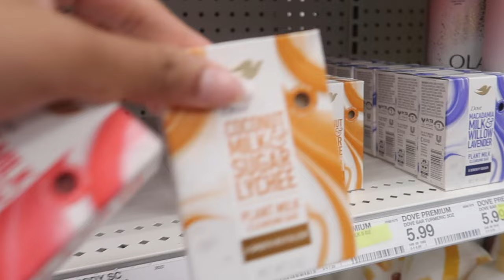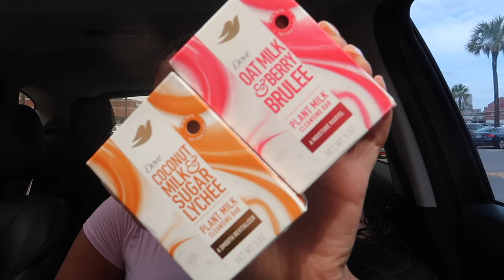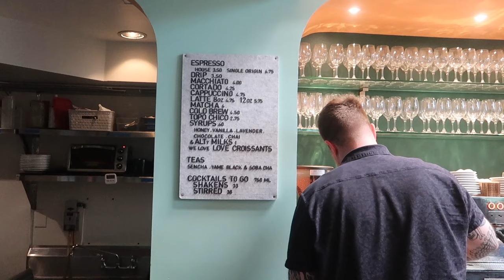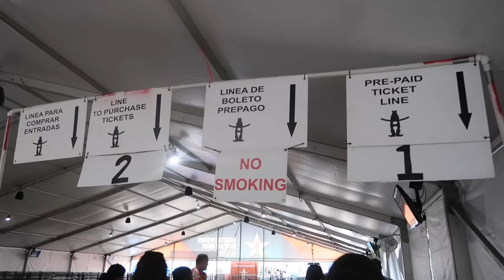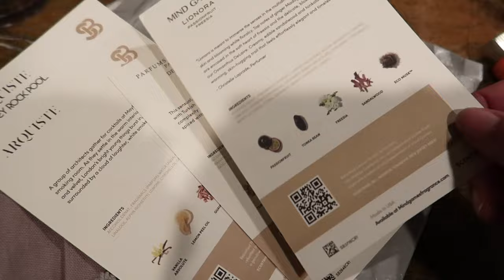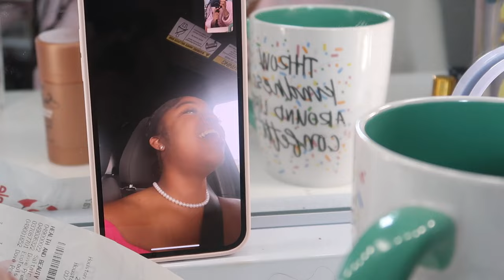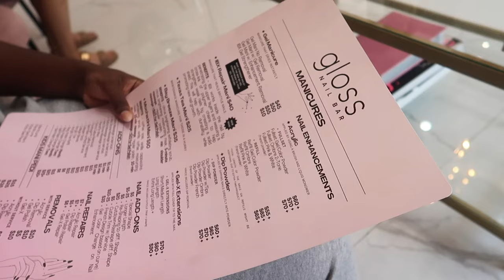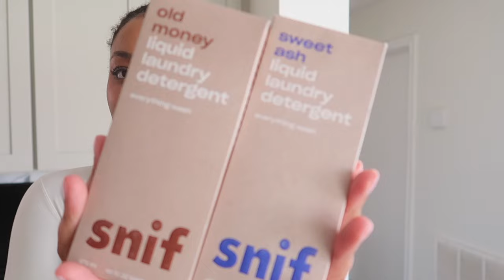WEEKLY VLOG | I GOT SCAMMED IN MEXICO, MAINTENANCE DAY, DRAKE CONCERT